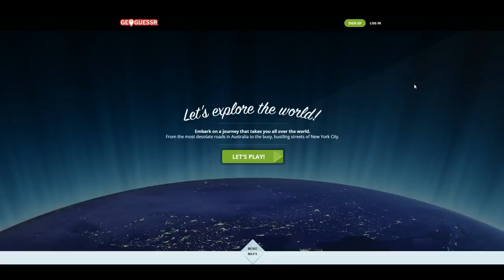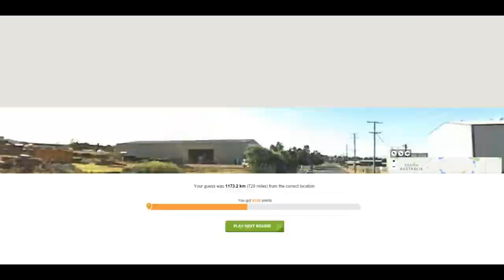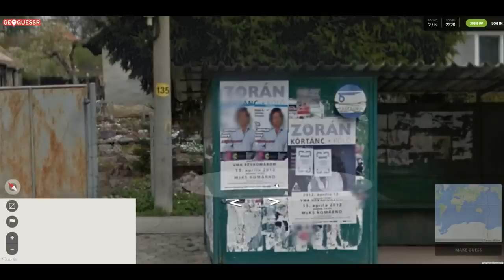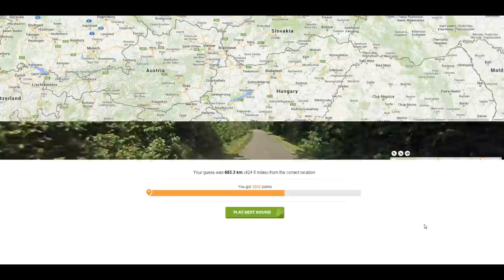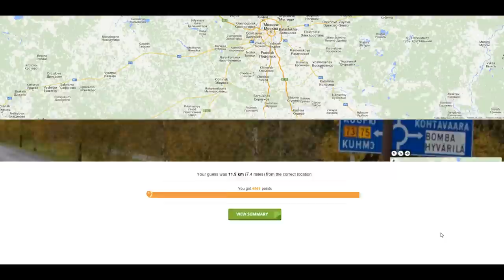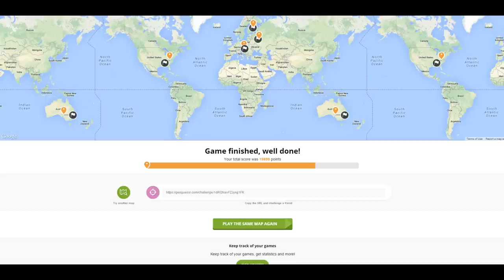GeoGuessr - Northernlion Plays - Episode 9